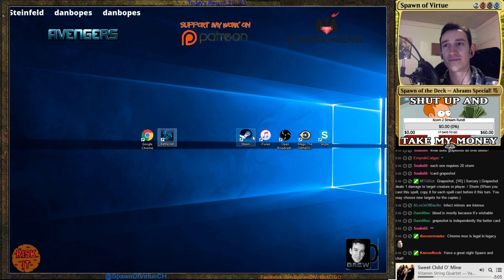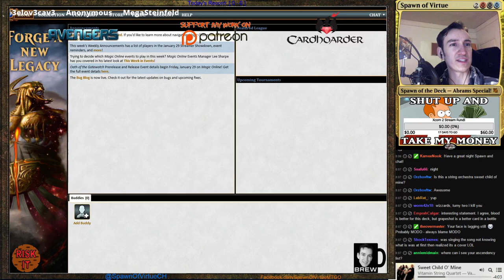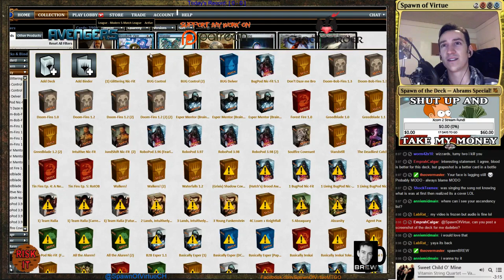Modern Relaunch Event! New computer, new commitment! (Part 4)